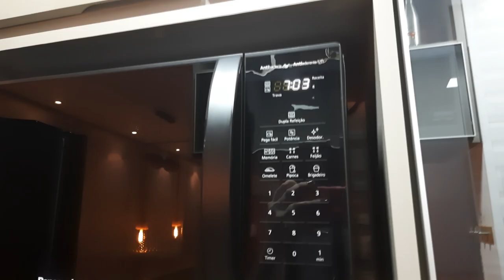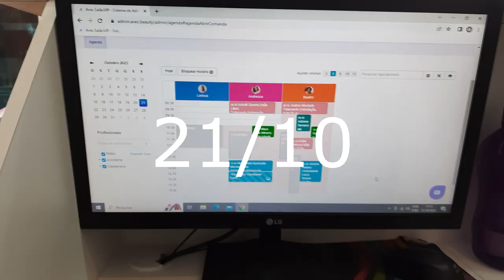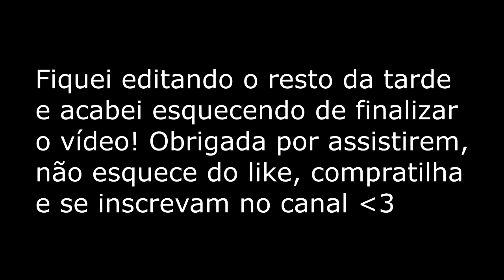Weekly Vlog | TRABALHO, TREINO, COMO ME ORGANIZO E FDS | Andressa Saia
Como é minha rotina na real, meu trabalho, meus treinos, como me organizo para a semana, fim de samana e mais!